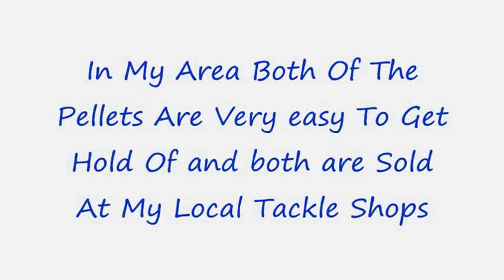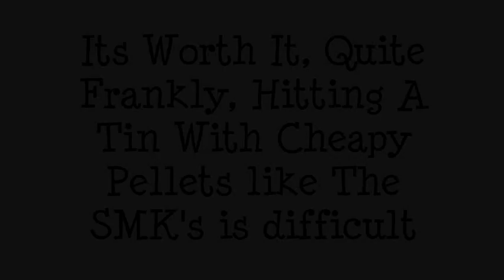Smk Spitfire Vs Rws Superdome Pellets + Reveiw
a video comparing two tupes of pellet - one cheap and one expensive - ENJOY!!!